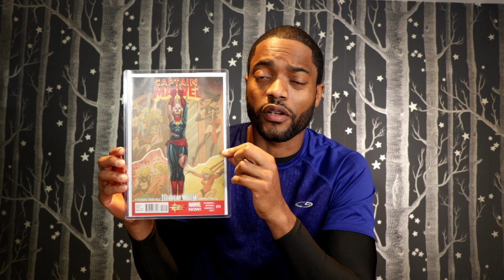COMICS TO BET ON IN 2019! #1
Hi,
after I created my video on Collecting Smart in 2019 some of you request I share the books i deemed spec worthy for 2019.
keep in mind this is only my opinion ad i have no insider info with neither Marvel & DC about their upcoming movies or Characters.

you've asked for it so there you have it  Comics to bet on in 2019!
I also mentioned my friend at The Comic Jabroni creating great content similar to this video featuring Miles Morales, rather than recreated the same video I will link his so you can go check him out and support his great channel.

Comic Book Speculation Tip! EPISODE 1!!!  (The Comic Jabroni)

this is Capital JB Comics and have fun Collecting